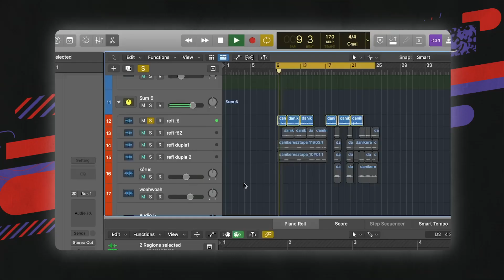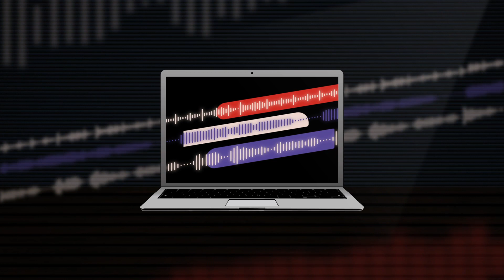T.DANNY: WOAH - TRAILER | Sávlekötő by Lil Frakk 3. évad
3:3. Na, ez korántsem a T. Danny vs Lil Frakk FIFA meccs eredménye. A 3. évad 3. adásában sok minden történik majd: leteszteljük Dani zenei műveltségét, láthatjátok a felsőtestét, sőt mesél arról is, hogy kiknek akar bizonyítani. Az adás egy pontján váratlanul elvetemült szurkolók lepik el a stúdiót, és K. Kevin is bekukkant. Na, meg két meglepetés arc a vonal túlsó felén... Hogy mi? Igen, ez még mindig a Sávlekötő, úgyhogy szét is kapunk egy dalt, méghozzá egy viszonylag friss tracket. December 8-án 19:00 órakor tapadjatok a képernyőkre, mert érkezik a legújabb Sávlekötő rész. Főszerepben T. Danny és a WOAH.

Kéthetente érkezünk új epizóddal, amiben mindig egy új előadó hozza el a saját dalát, amit közösen a darabjaira szedünk, sávokra bontunk.

Kövessetek, hallgassatok bennünket itt és a social oldalainkon is!

A helyszínt köszönjük a Pinewood Studionak, az eszközöket pedig a Kraft Rentálnak!

Harapnál valamit az epizód közben? 1.500 Ft-ot a foodpanda áll az első rendelésből! Használd az "1500" kuponkódot! Részletek

A forgatáshoz a stábnak és a vendégeknek is kell a max energia.